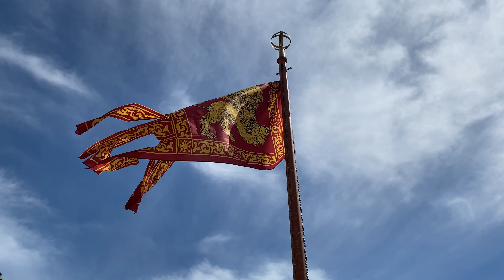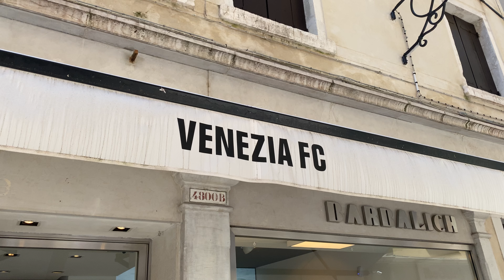VENEZIA FC, FÚTBOL SOBRE EL AGUA | VLOG #2 - Migrantes del Balón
00:00-04:58 Reportaje Venezia FC
04:58-12:09 Entrevista Isaac Oriol Guerrero

Hace unos meses tuvimos la oportunidad de visitar Venezia y conocer de cerca el proyecto deportivo y de cantera del Venezia FC gracias a Isaac Oriol Guerrero, que dirige las categorías inferiores del club italiano.

Gracias a Isaac, al club y a su departamento de prensa por permitirnos vivir esta bonita experiencia. Fue fantástico poder disfrutar del ambiente que se vive en el Pier Luigi Penzo.